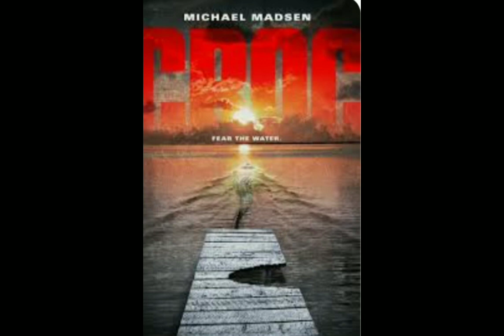Top 15 Crocodilian films (with the worst one I've seen)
This is a ranking of all the crocodile/alligator movies that I've seen. I also included the worst one I've seen as a bonus